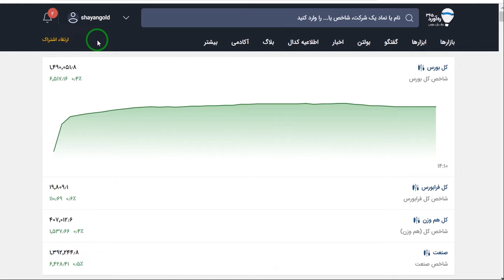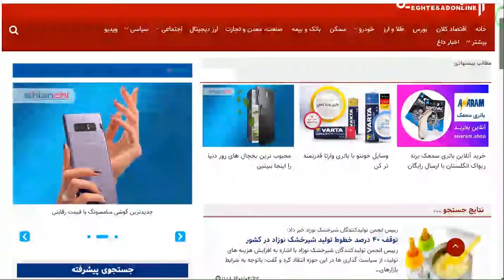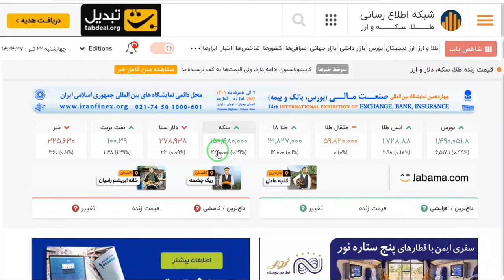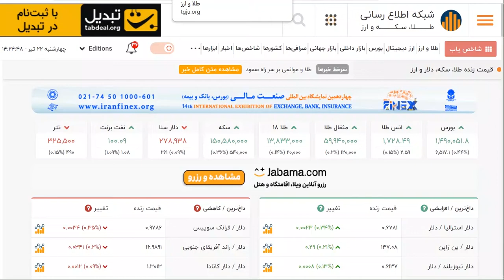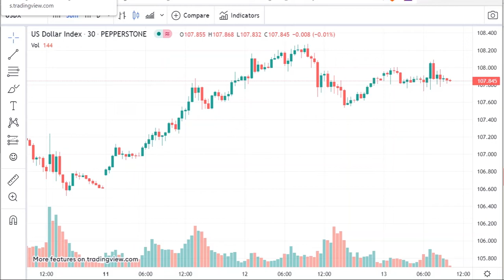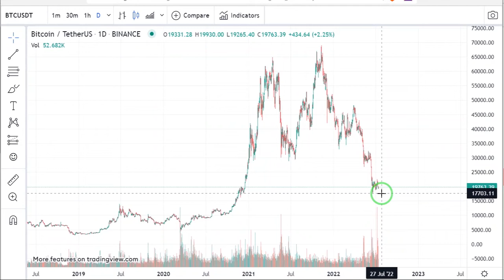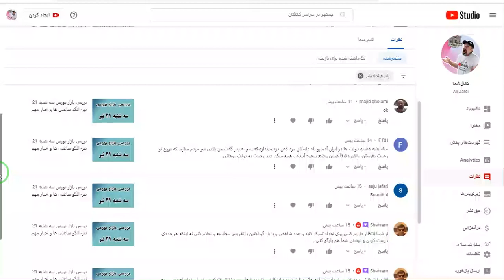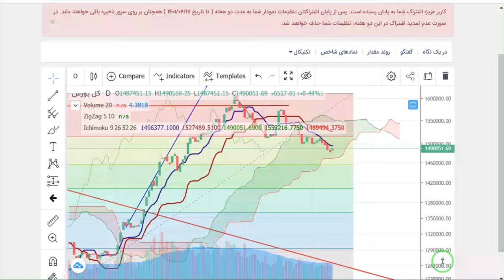بررسی بازار بورس چهارشنبه 22 تیر- الگو ساعتی ها و اخبار مهم